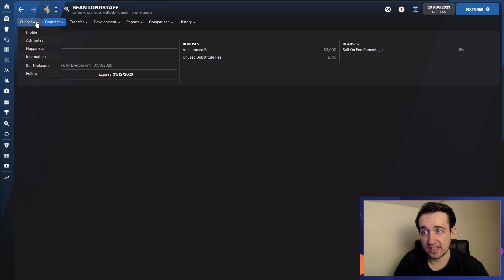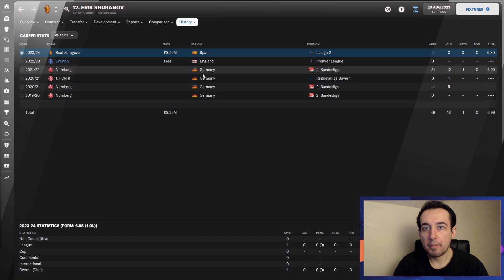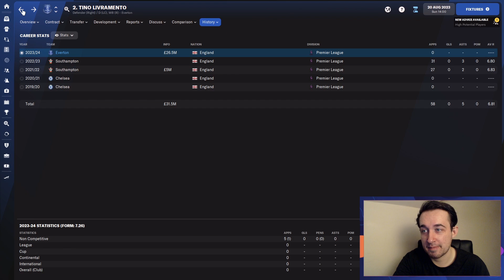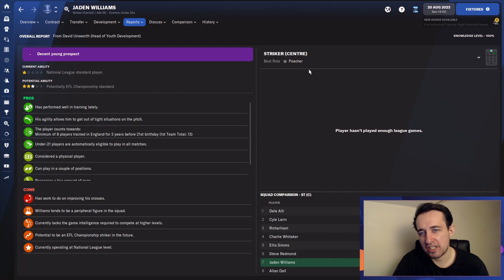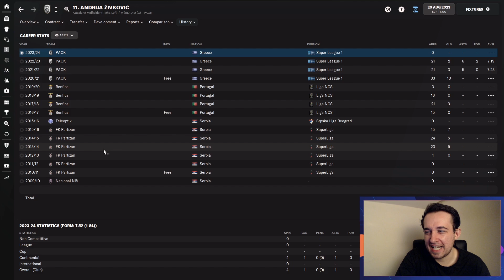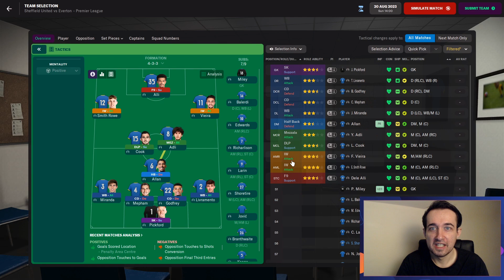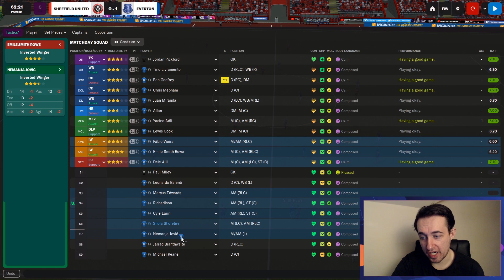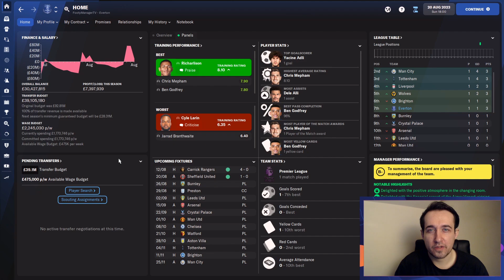BIG TRANSFERS & AMAZING NEW TACTIC! | FM22 Rebuilding Everton #9 | Football Manager 2022 Rebuild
BIG TRANSFERS & AMAZING NEW TACTIC!

Drop a like on the video if you're enjoying this Everton FM22 Rebuild!

I am using the January transfer update for Football Manager 2022 which was created by and can be found

Dan Moody
UnarmingCactus
Chris
MKJH
MikeyF